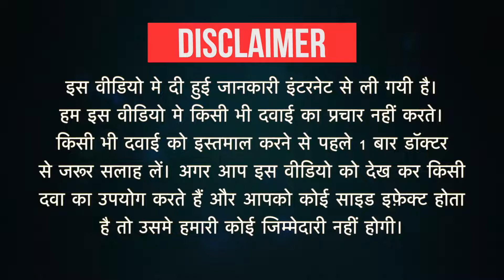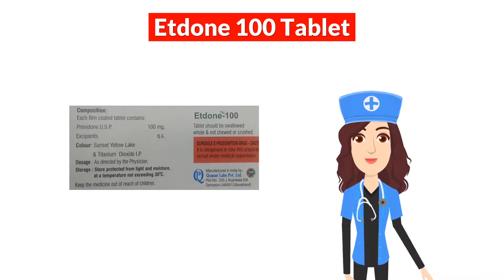Etdone 100 Tablet Uses in Hindi | Side Effects | Dose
Etdone 100 Tablet Uses in Hindi | Side Effects | Dosage